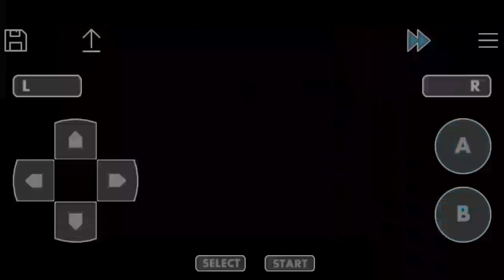Pokemon Mega Beta 5 : Part 11 - Team Rocket Hideout 1